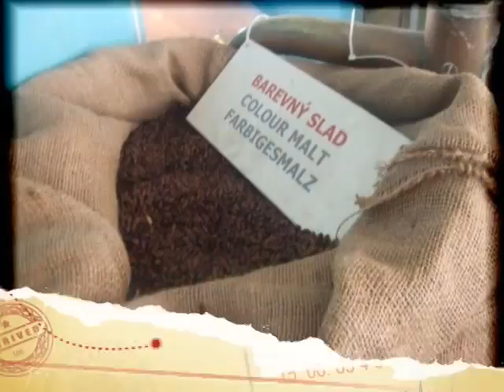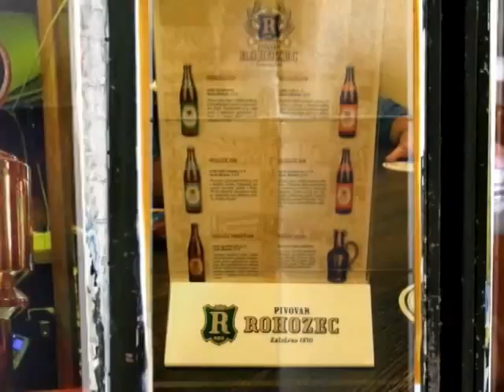Beer Movie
A fun movie recounting the most memorable experiences from Prague--including Beer.  Pictures are of business school classmates and Professor.